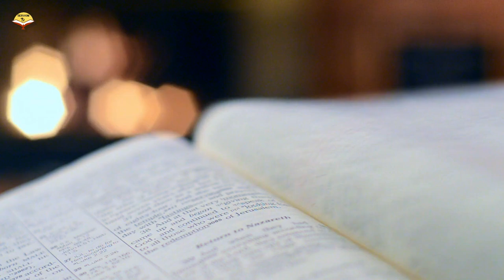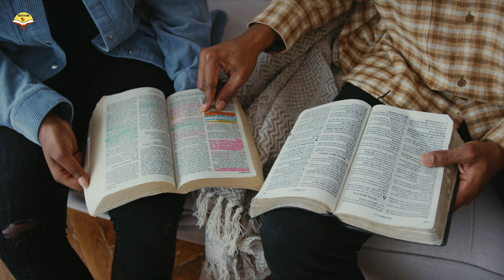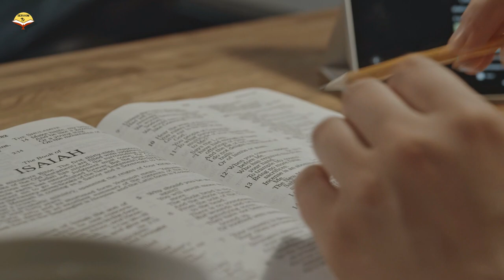HOW TO FIGHT IN SPIRIT | BIBLE WARNED US - SPIRITUAL BATTLE facts jesus fight #2023